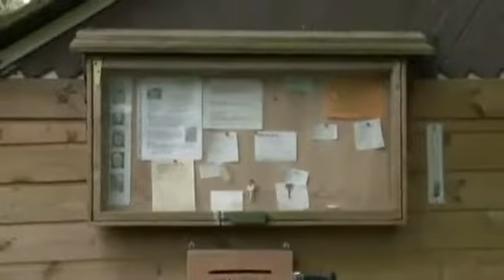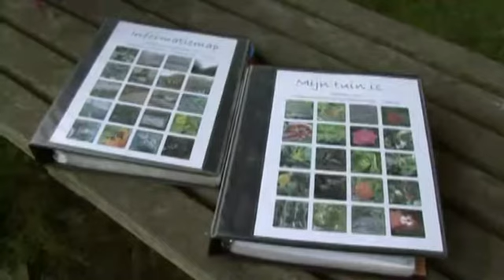Moerenburg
Introductie video VTV Moerenburg